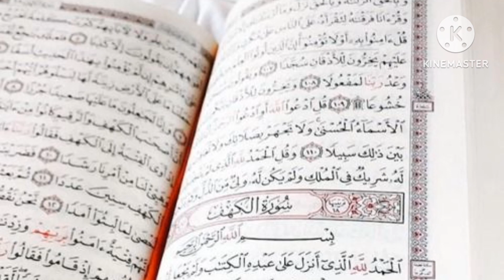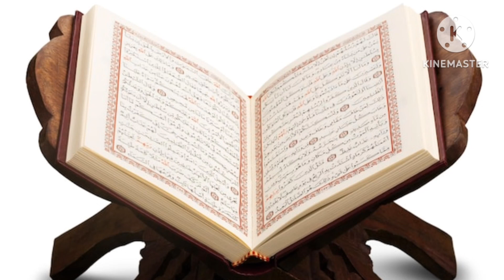Do not perform this action, otherwise faith will be lost - اسلامی معلومات - Urdu Hindi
Do not perform this action, otherwise faith will be lost

This sin is becoming very common now

your Quarries

quran
quran information
islamic information in urdu
islamic information
information about holy quran
amazing information about quran
information about quran pak in urdu
quran and science
information stand
quran facts
quran miracles
miracles in the quran
quran majeed
quran education
qurani maloomat in urdu
quran recitation,qurani malomat
the quran
holy quran
scientific miracles in quran
quran reaction

riddles
islamic
riddle
solve islamic riddles
islamic knowledge
islamic gk
islamic sawal jawab
islamic quiz
islamic question answer
new islamic riddles
islamic hard riddle
urdu islamic riddles
islamic paheliyan
useful islamic riddles
islamic general knowledge
islamic lectures
islamic tamil riddles
islamic batain
islamic shorts

islam
islam
sense islam,

animals islam
islam for kids
islam history
islam di rusia
lectures islam
islam religion
how islam began
islam dan rusia
mitologi islam
elon musk islam
islam explained
islam in 10 minutes
piers morgan islam
converted to islam
hindu accept islam
1 islam productions
the origins of islam
converting to islam
mitos sebelum islam
camel qurbani

qurbani
camel qurbani
cow qurbani
kurbani
qurbani videos
qurbani 2023
qurban
bakra qurbani
qurbani cow price
dangerous qurbani
qurbani kis par wajib hai
cow kurbani
qurbani 2019
goad qurbani
dand qurbani
qurbani 2021
qurbani 2022
qurbani 2015
kurbani 2015
qurbani guru
katta qurbani
qurbani mandi
qurbani video
kurbani video
bhensa qurbani
qurbani ki umar
onth ki qurbani
qurbani shorts
qurbani tiktok
ount ki qurbani
jhoutta qurbani